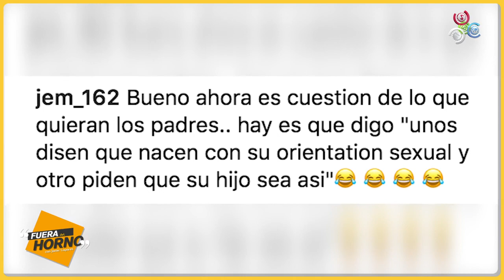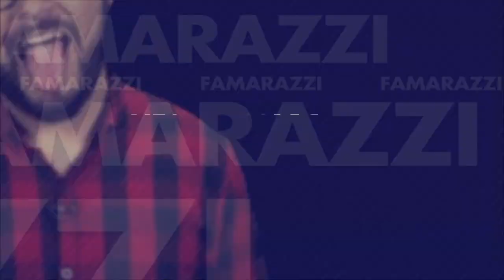¿Borracha? Esto le pasó a Amaia Montero, la ex Oreja de Van Gogh